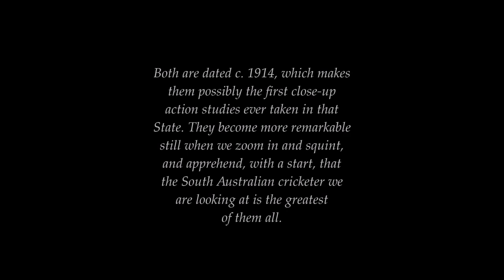George Giffen: The lost photographs (in colour)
I've done some pretty things with photography and film this year. But only the Eddie Gilbert footage thrills me more than my discovery, this week, of the only action photographs of George Giffen.